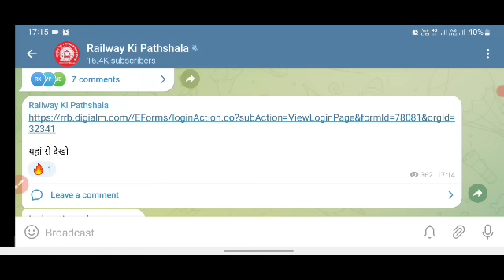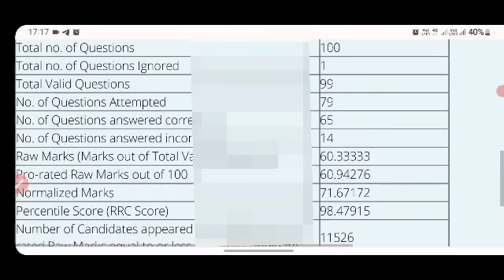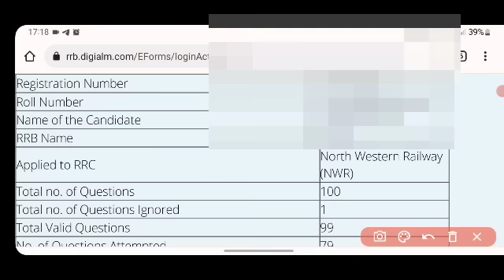Group d Score Card link Activated। यहां से देखिए अपना Raw marks & Normalised Score